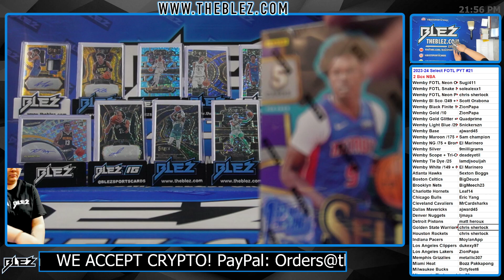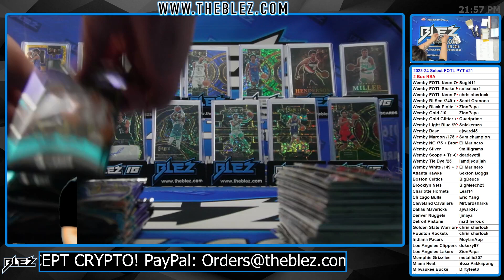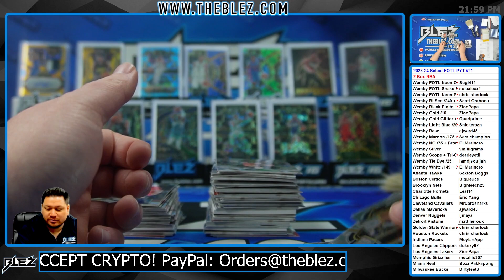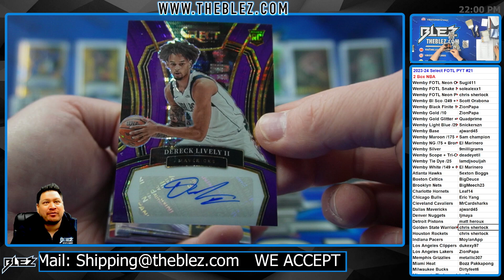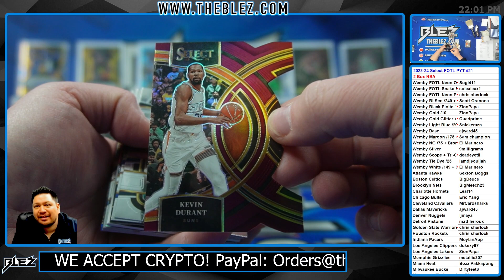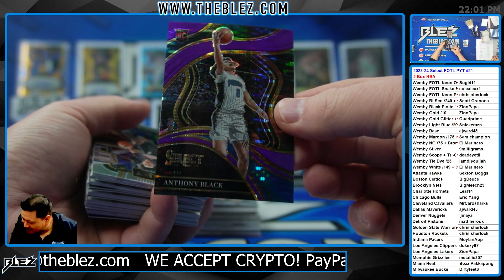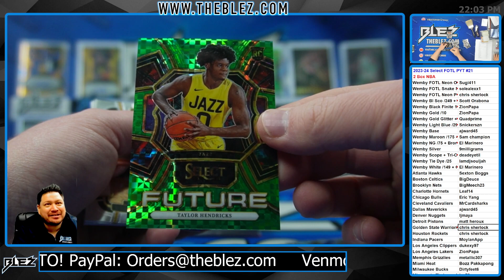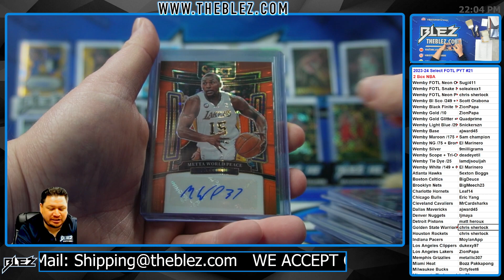2023-24 Panini Select FOTL NBA 2 Box Break #21 Pick Your Team